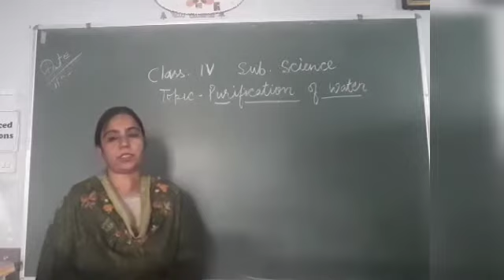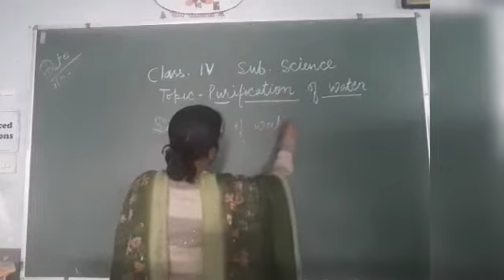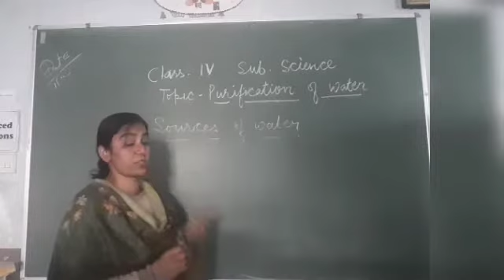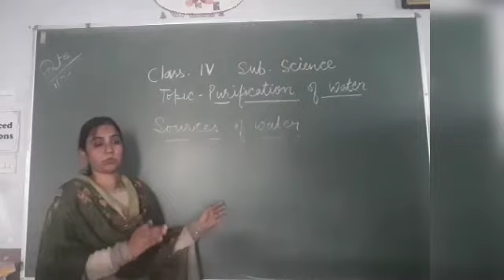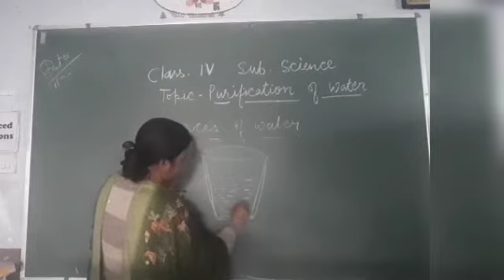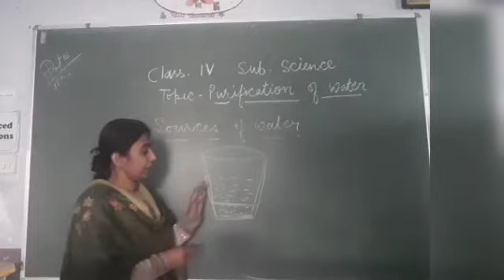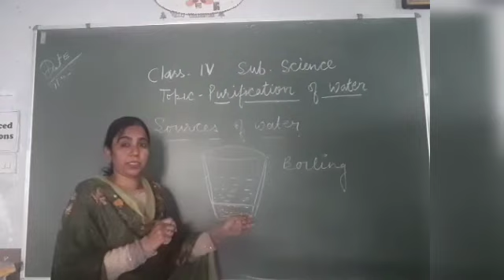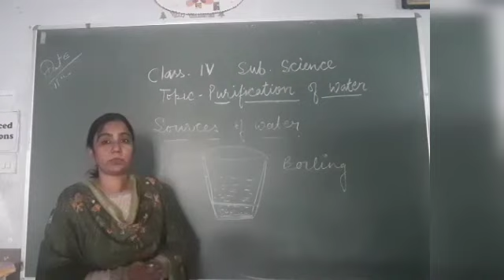Class 4th Science PURIFICATION OF WATER [19TH JAN] ~©R.S GROUP OF SCHOOLS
Explained by RUPINDER MA'AM